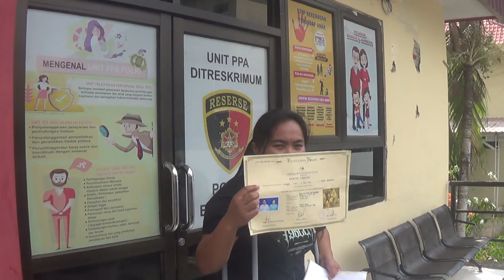Kepala Dibenturk4n ke Dinding, Pengantin Baru Laporkan Suami ke Polisi